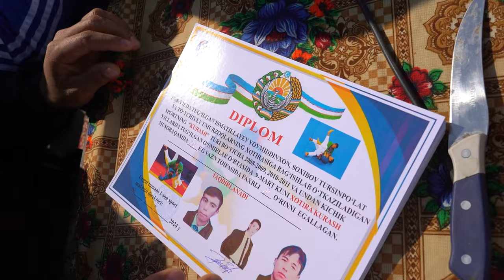Savg`on Mahallasi Novro`z bayrami Milliy Kurash 08 03 2024 yil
Savg`on Mahallasi Novro`z bayrami Milliy Kurash 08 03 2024 yil Navro`z bayrami Tashkilotchilari 1988-Yillar